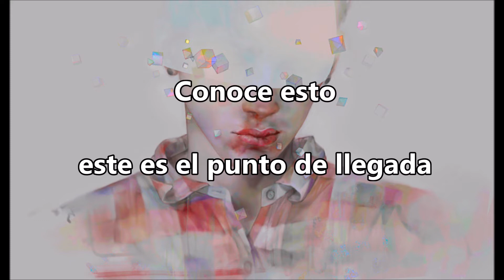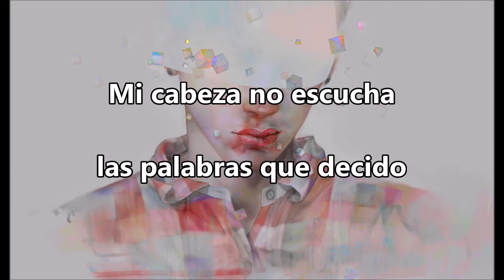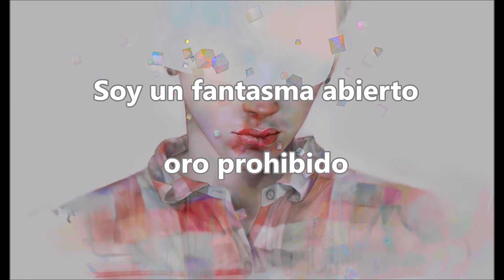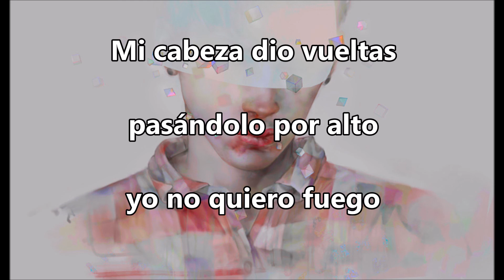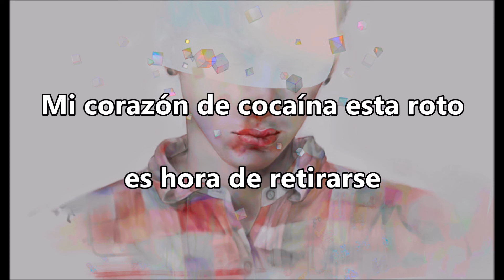Flume & Chet Faker - This Song Is Not About A Girl [ Subtitulado Al Español ] 非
Cocaine heart is broken, time to retire
Head won't listen to the words I decide on
Meet this, this is from a point of arrival
Preach it from another human devour

I don't know purple, though tropical
I'm a ghost open for bidding poll
Pardon, but knock the show overload
Easy, done - something for everyone